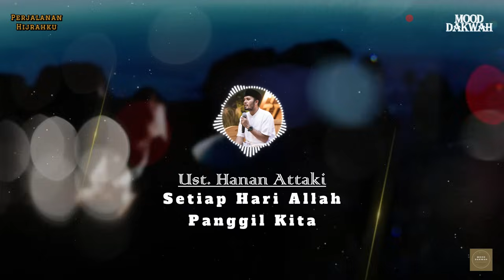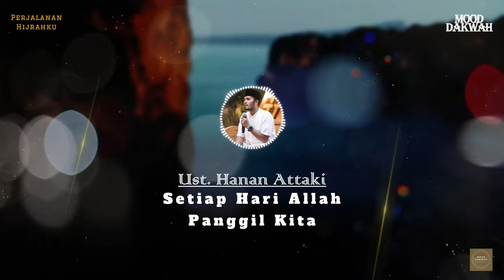Setiap Hari Allah Panggil Kita - Ustadz Hanan Attaki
Bismillahhirrahmannirrahim.
Judul : Setiap Hari Allah Panggil Kita || Mood Dakwah

Terima kasih.